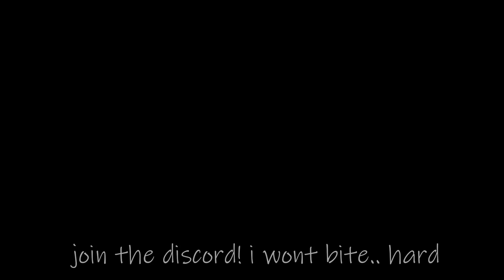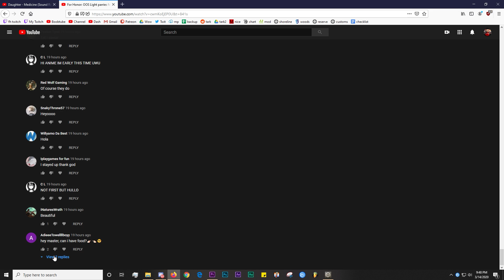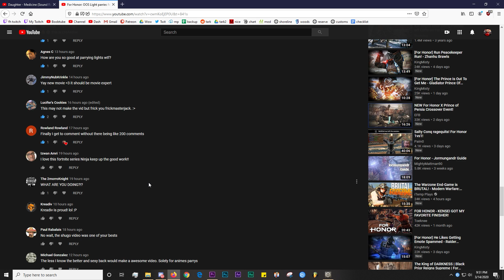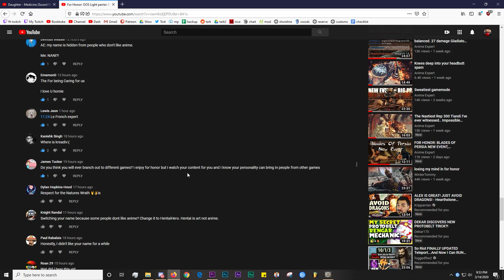For Honor: Warden Buff? Who asked again?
☆≫Platform: PC